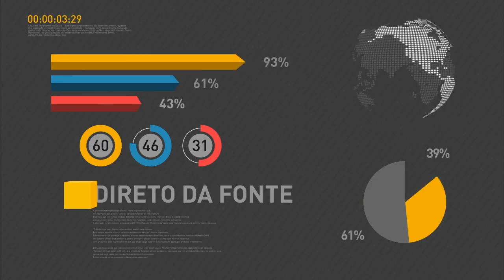Agronegócio corresponde a mais de 30% das exportações brasileiras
REPÓRTER NBR 10h - 05.07.16: Recursos para Plano Safra 2016/2017 é lançado nesta terça-feira (05). Agronegócio corresponde a mais de 30% das exportações brasileiras. E ainda, taxa de desmatamento da Amazônia caiu nos últimos dez anos.